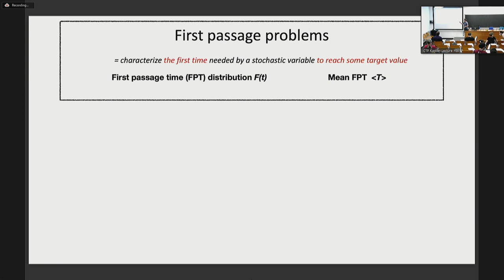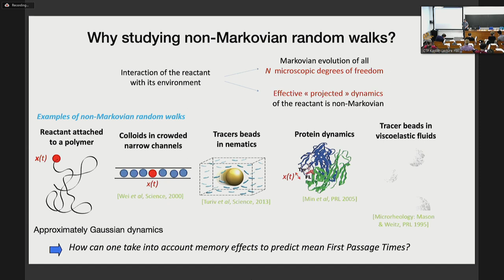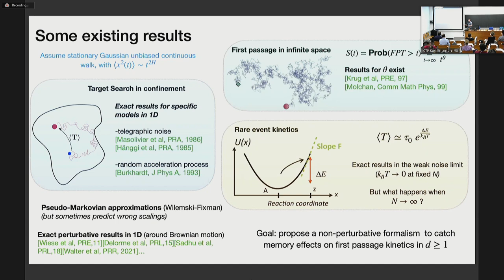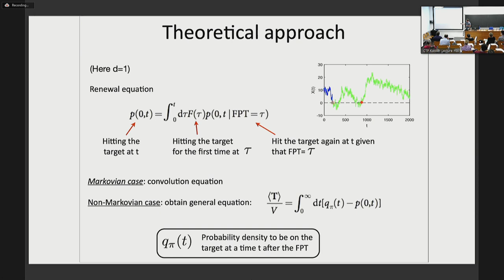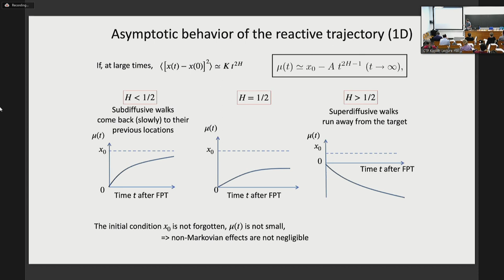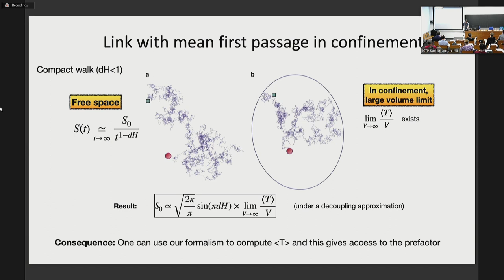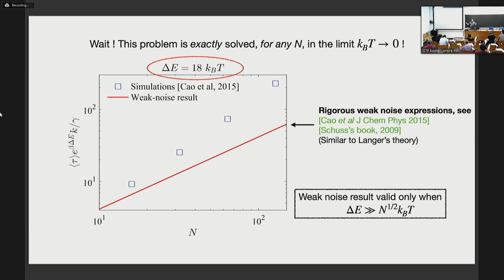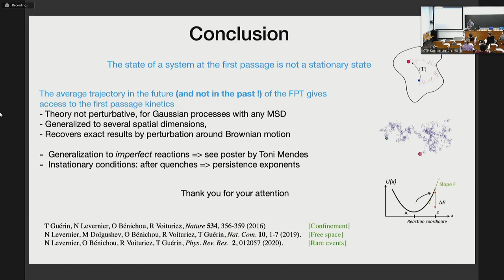First Passage Times for non-Markovian Gaussian processes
Speaker: Thomas GUÉRIN (LOMA, France)